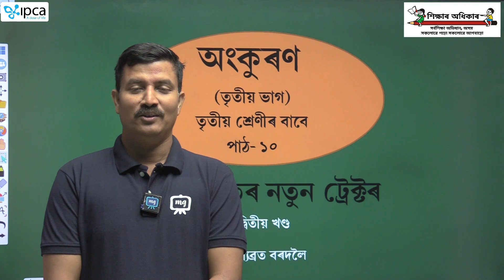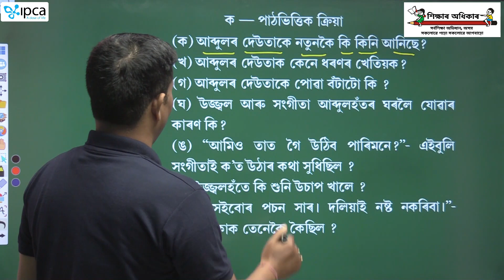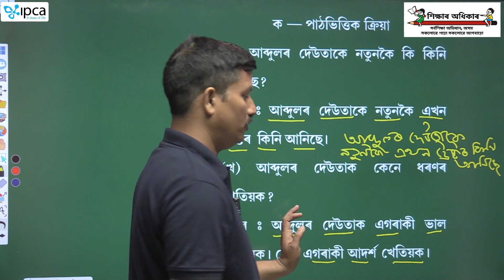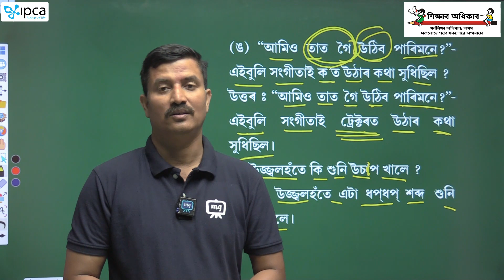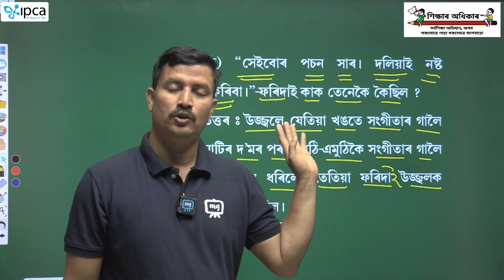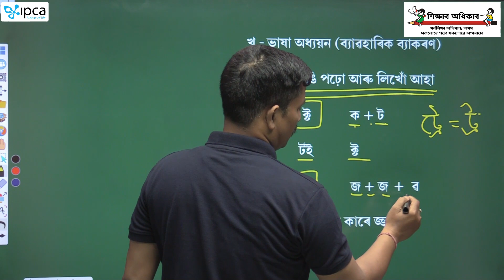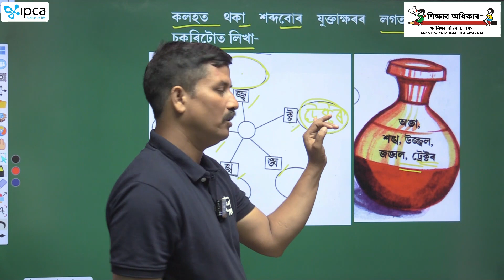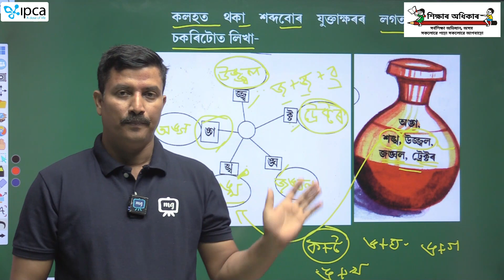Ekaksha Assam | Class - 3 | Assamese | Lesson - 10 | আব্দুলহঁতৰ নতুন ট্ৰেক্টৰ | Part - 2